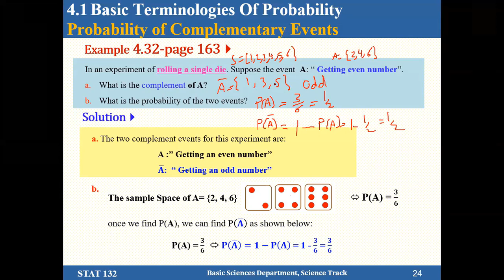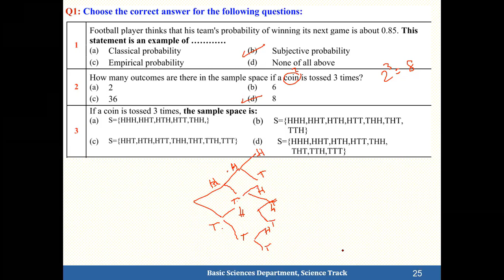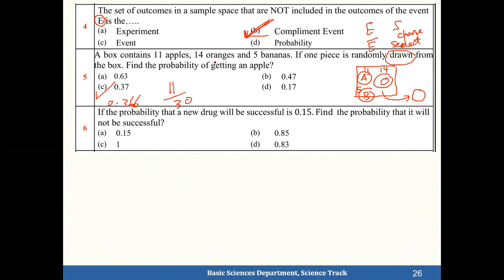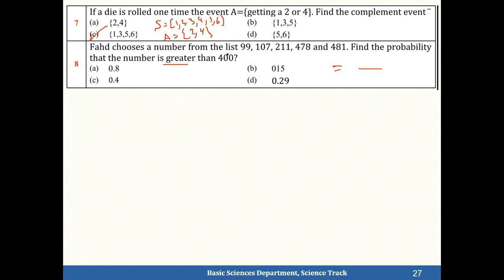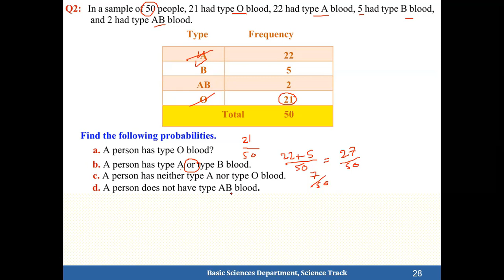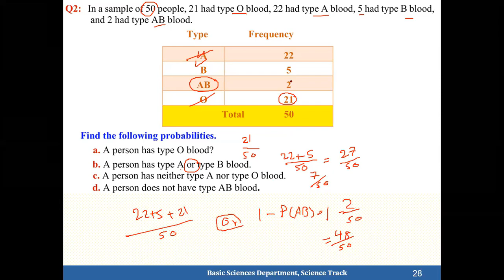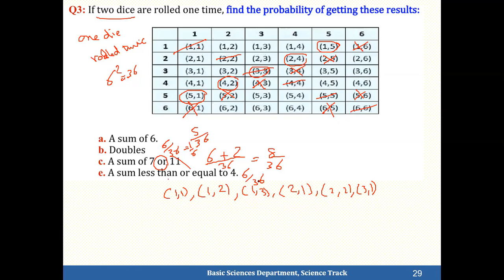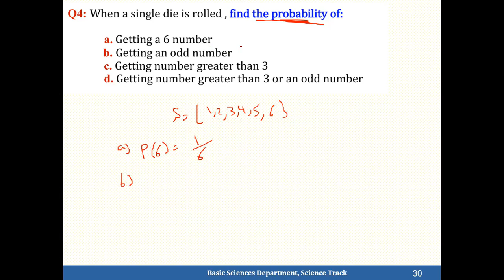Worksheet Lecture 8 STAT IAU Dr Hany